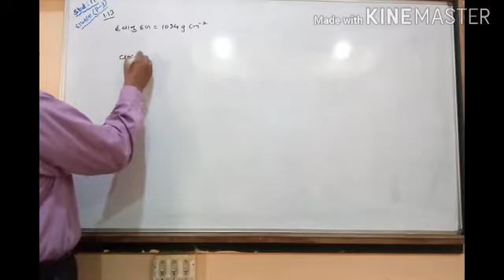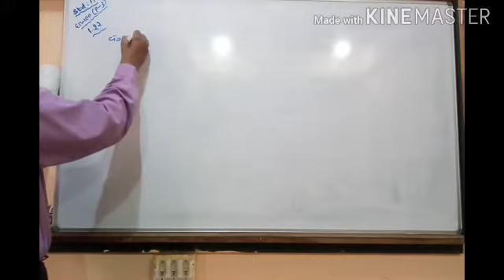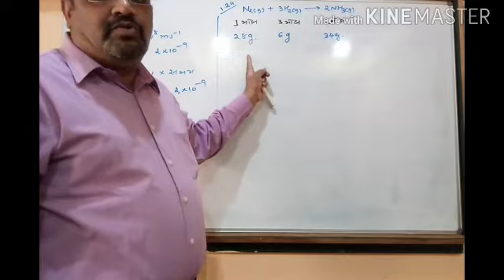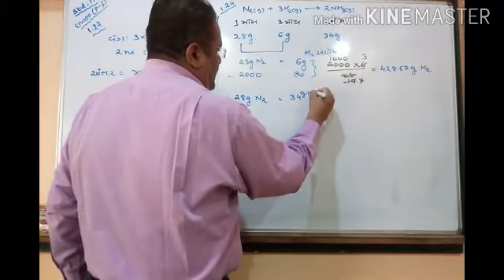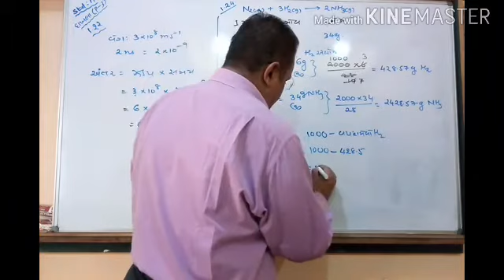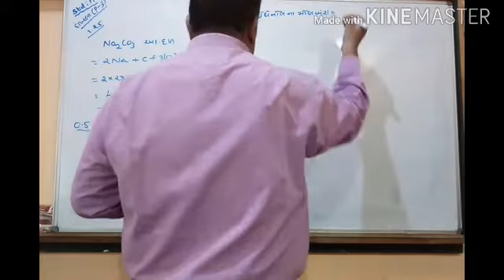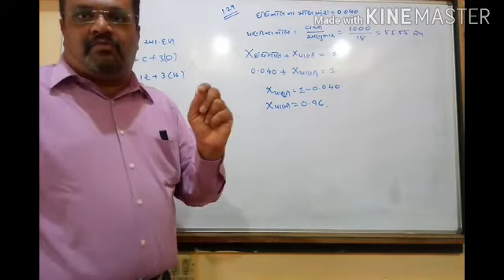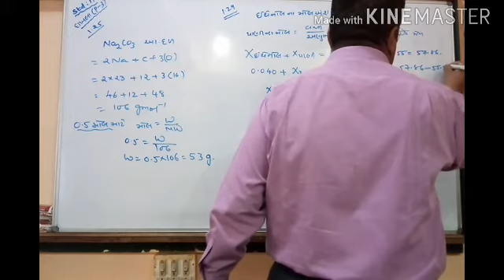Std11 Chemistry Chap 1 (Part-11)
Saraswati Mandir High school, Maninagar. Ahmedabad.
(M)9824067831